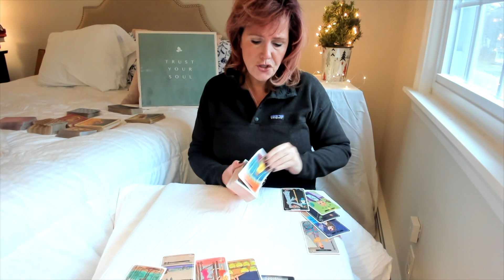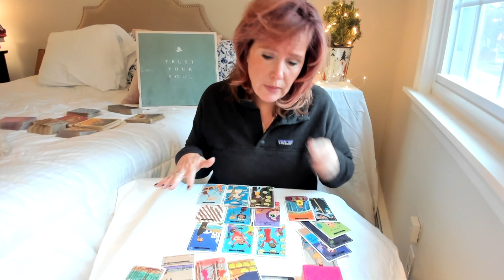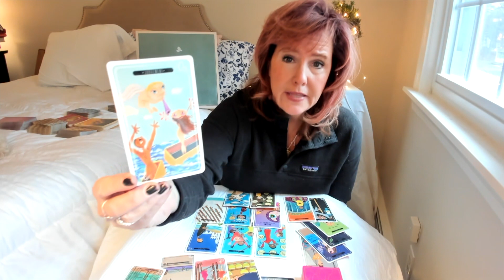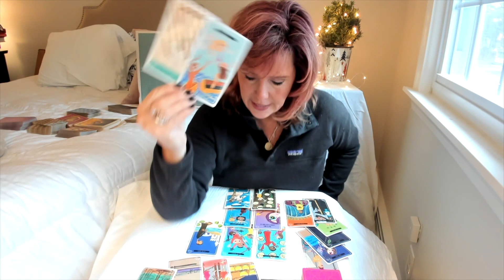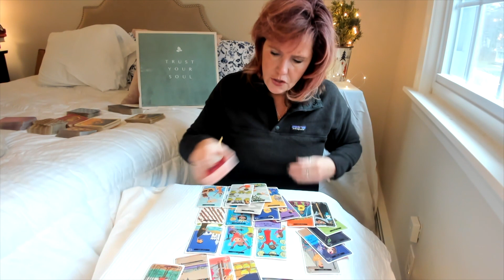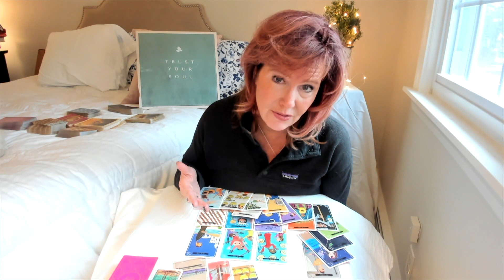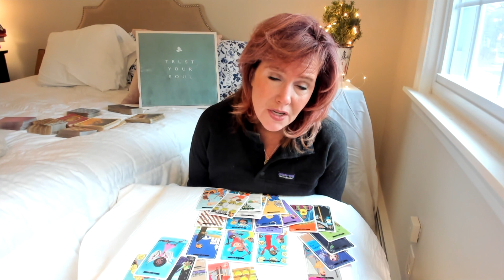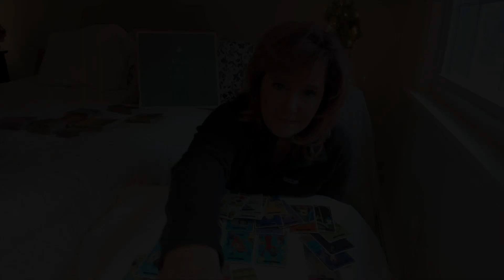GEMINI♊: *Big Shift Coming😯* Mid-December Energy Reading